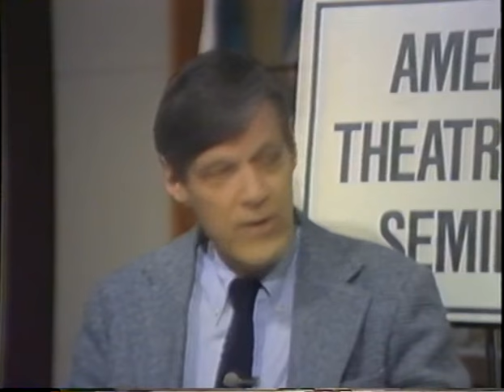Producing: The Shubert Organization (Working In The Theatre #55)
Special guests: Bernard Jacobs, Gerald Schoenfeld, Lee Silver, Philip J. Smith, Robert Wankel.